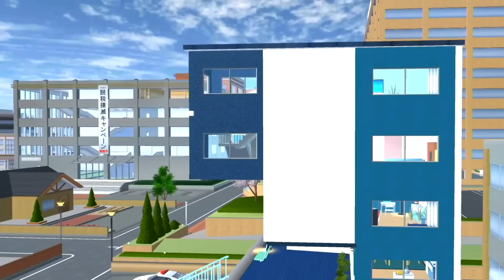YUTA MIO KUBURAN KUNTI HAMIL MELAHIRKAN BAYI HANTU KEPALA BUNTUNG-DRAMA SAKURA SCHOOL SIMULATOR SSS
SAKURA SCHOOL SIMULATOR YUTA MIO KUNTI HAMIL MELAHIRKAN BAYI di Kuburan HANTU KEPALA BUNTUNG-DRAMA SAKURA SCHOOL SIMULATOR SSS LUCU GAME
Di video game simulasi main sakura school simulator ini bercerita tentang sakura yuta mio anter kunti merah hamil melahirkan bayi ke rumahnya ternyata kuburan hantu kepala buntung dan pocong

Music
Happy Funny Comedy
Sne4ky adventure
M0nkey Spinning
Love my way
Artist
Title: Funny Play
Artist:Chiro
Sound:JMJ
Title:Yummy flavor
Cute